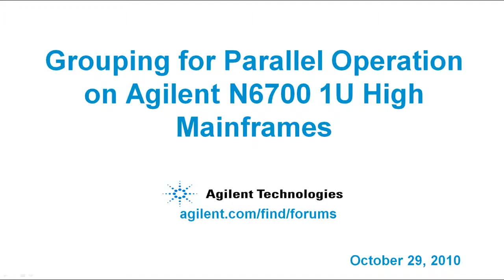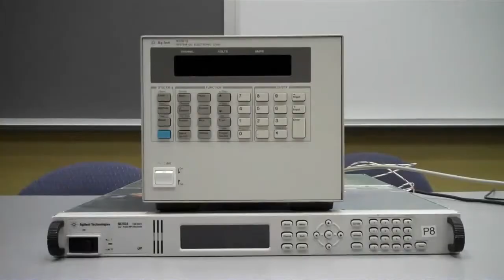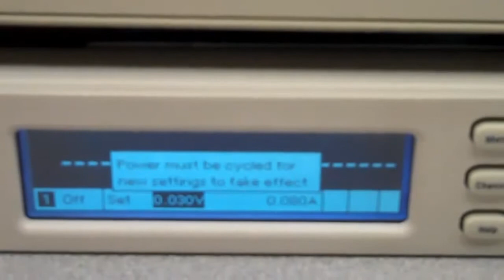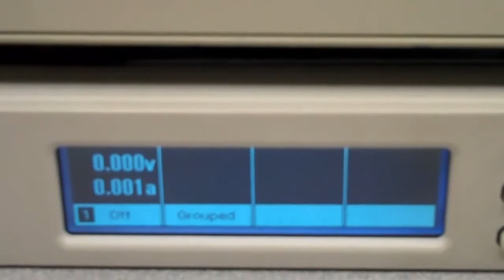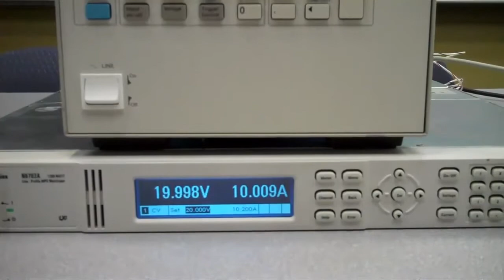Output Grouping for Parallel Operation on Agilent N6700 1U High Modular Power Systems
This video demonstrates how to use the grouping feature on the Agilent N6700B, N6701A, and N6702A 1U high Modular DC Power Supply Mainframes. The grouping feature allows you to communicate with a parallel combination of up to 4 outputs like it is one channel. Please remember that to group modules they need to be the same model number and have the same options.